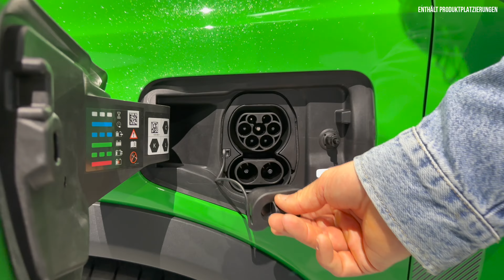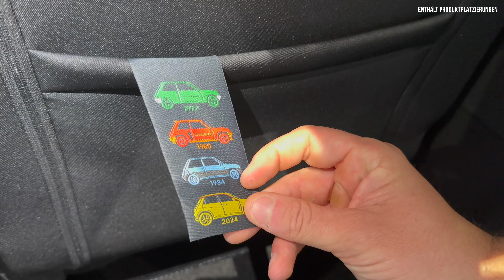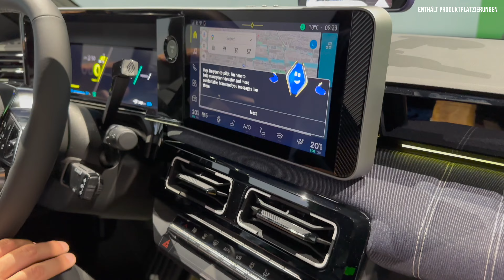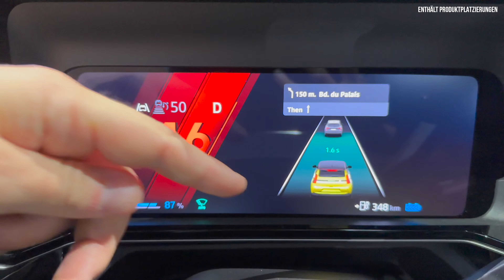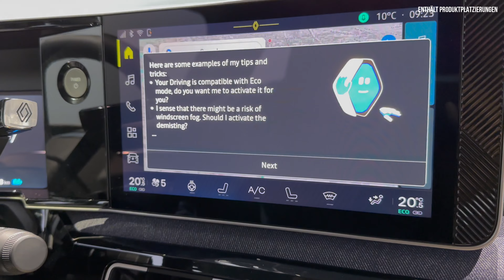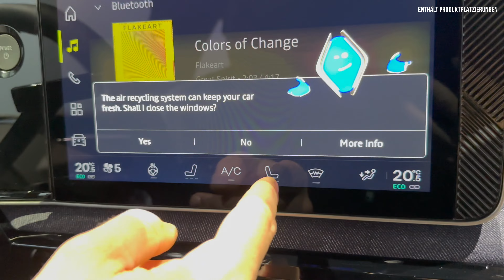Renault 5 (2024) Alles zum NEUEN Kleinwagen ab 25.000€! Review | Test | Innenraum | E-Tech Electric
Bei uns findet ihr ALLES zum (2024) Renault 5 E-Tech Electric. Falls ihr Lust auf unseren Fahrbericht | Review | Test | Motoren | Kofferraum | Reichweite | Leistungsdaten | Beschleunigung | Verbrauch | Marktstart | Preis zum bezahlbaren Elektroauto habt, dann: Schaut jetzt rein! ✅

00:00 Intro und Review
13:00 Interieur
21:00 Fazit

Einleitung
- High-Five
- Feiertag in Frankreich
- Der R5 kommt zurück
- Doch was kann der elektrische Supercinq?

Historie
- 1972: 1. Gen
- 1974: 1. Gen Elektro (110 Kilometer)
- 1984: 2. Gen „Supercinq“
- 1996: 2. Gen Ende
- 2021: ShowCar
- 2024: 3. Gen Modern Elektro

Renault 5:
- Kleinwagen
- Bezahlbar
- Stadtauto
- In 3 Jahren entwickelt (üblich 4)
- Ur R5 war Ikone
- In zwei Gen über 9 Mio verkauft

Plattform:
- AmpR Small
- Früher: CMF-B EV
Gebaut:
- Douai, Frankreich

Wettbewerber:
- Renault Twingo (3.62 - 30 cm)
- Fiat 500e (3.63)
- Dacia Spring Electric (3.73)

- Renault Clio (4.01 + 9 cm)
- Citroën e-C3 (4.02)
- VW iD.2 (4.05)
- Opel Corsa e (4.06)
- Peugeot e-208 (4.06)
- Jeep Avenger (4.08)

- Opel Mokka E (4.15)
- Fiat 600e (4.17)
- Volvo EX30 (4.23)
- Ora Funky CAT (4.24)
- VW ID.3 (4.26)
- Smart #1 (4.27)
- BYD Dolphin (4.29)
- MG4 (4.29)
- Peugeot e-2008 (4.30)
- Cupra Born (4.32)
- Citroën e-C4 (4.35)

Ausstattungen:
- Evolution
- Techno
- Iconic Five

Design
- 3.92 m lang
- 1.77 m breit
- 1.50 m hoch
- 2.54 Radstand

- 15 cm Bodenfreiheit
- 10,3 m Wendekreis

- 500 Kilo AHL
- 326 Liter Kofferraum

5 Farben:
- Pop Yellow (Referenz Vorgänger)
- Pop Green (Techno, kA) (Ref. Vorgänger)
- Pearl White
- Starry Black
- Midnight Blue
Dach:
- Schwarz
- Rot
- Gold

Vorne
Serie:
- Voll LED-Leuchten
- Automatisches Fernlicht
- pupillenförmig, Zwinkern zu
- Lichtsignatur in Form 2 Rechtecken

Besonderheiten:
- Akustische Windschutzscheibe
- Lüftungsgitter auf Motorhaube neu erfunden
- Ladeanzeige in Form der ikonischen Zahl 5
- Leuchtet auf, wenn sich Fahrer nähert
- Nebelleuchten im Stossfänger

Seite
- Serie 18 Zoll Räder
- One-Box-Bremssystem
- = entkoppeltes Bremssystem

Besonders:
- Runde Radkästen
- prägnante bogenförmige Kotflügel
- Farblich abgesetztes Dach

Hinten
- vertikale Rückleuchten
- stromlinienförmige, gläserne Abdeckung (CW Wert)

Innen
Kombi:
- Serie: 7 Zoll
- Option: 10 Zoll

Infotainment:
- Serie: 10 Zoll multimedia touchscreen
Techno, Iconic 5:
- OpenR Link system with Google built-in
- electric journey planner
- Pop-Art-Grafikelemente Benutzeroberfläche
- Reno: Avatar

- 19 Liter Staurraum
- Wärmepumpe

Evolution

Techno:
- Denim

Iconic Five
- Grau Stoff
- H und 5

Motor

70 kW
- 95 PS
- 215 Nm

90 kW
- 120 PS
- 225 Nm

110 kW
- 150 PS
- 245 Nm
- Unter 8 s
- 150 km/h

Akku, Reichweite, Laden:

Urban range
- 40 kWh
- 1.350 Kilo
- 240 Kilo
- 300 km WLTP
- 11 kW: 3 h 30 min (10-100%)
- 80 kW: 30 min (15-80%)

Comfort range
- 52 kWh
- 1.450 Kilo
- 300 Kilo
- 400 km
- 11 kW: 4 h 30 min (10-100%)
- 100 kW: 30 min (15-80%)

Fazit
- 25.000 Euro
- September 2024: Marktstart